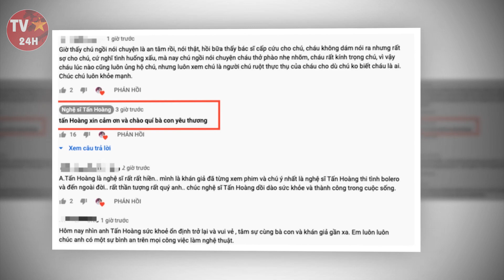Rơi nước mắt cuộc sống hiện tại của nghệ sĩ Tấn Hoàng ở tuổi 60